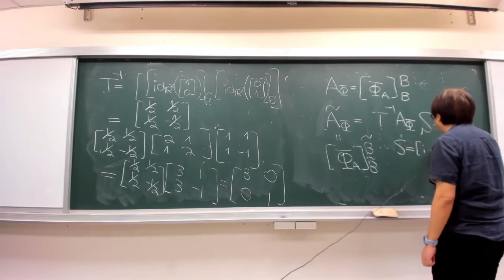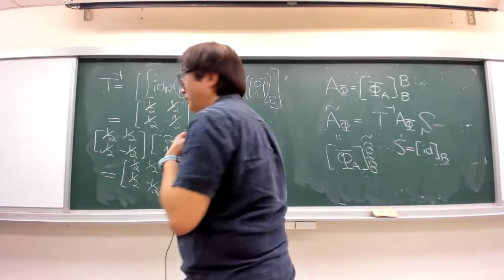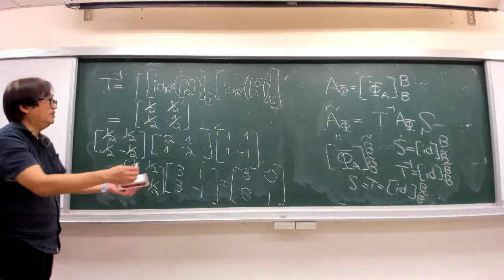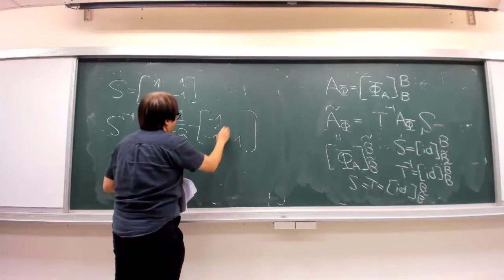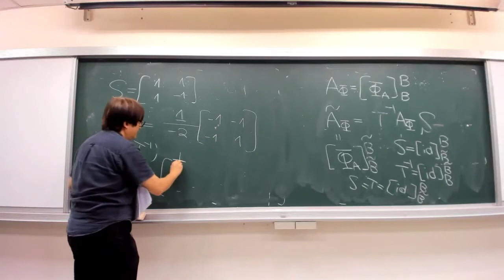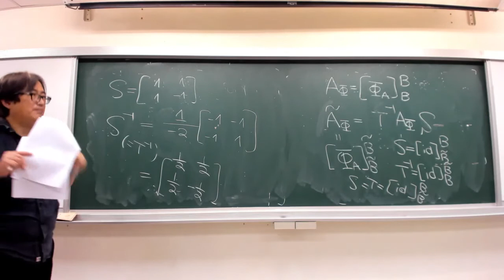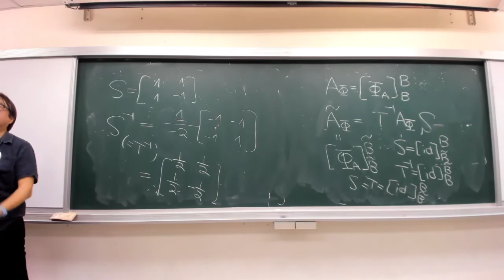0507 05 範例：矩陣表示法之間的轉換 續